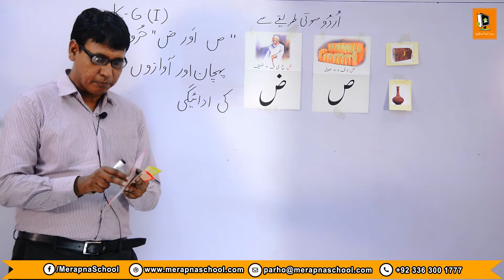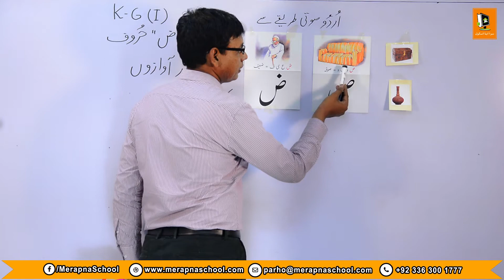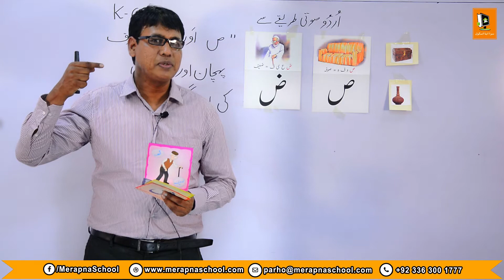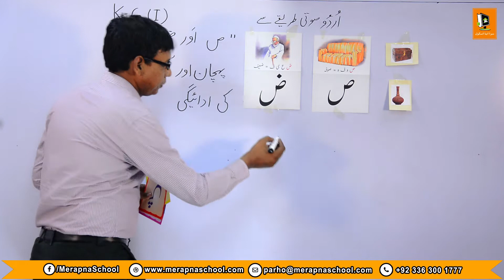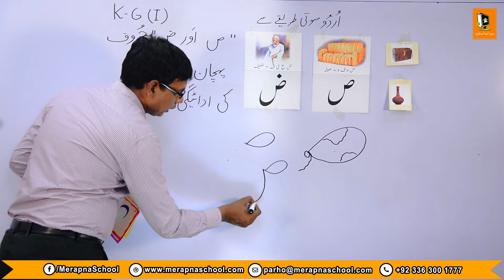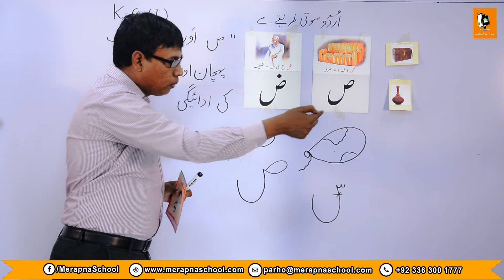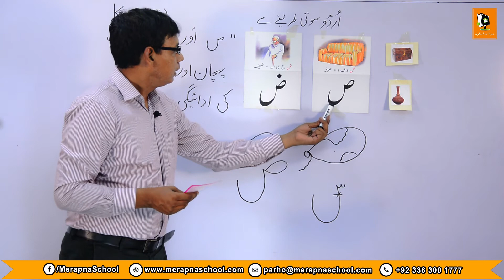6.1 | فلیش کارڈز تصاویر کی مدد سے ص،ٖض حروف کی پہچان اور آوازیں سبق | KG-I | MerapnaSchool